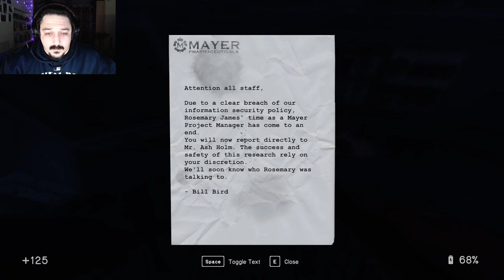You Are Who You Choose To Be - In Sound Mind Part 12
Better move those eyes down and keep them on the prize as we're about to go toe to metal foot in this audaciously, spectacular, stupendous one v one battle royal king of the hill match!

Yuh I just started throwing words in there.
Vocabulary: INCREASING!